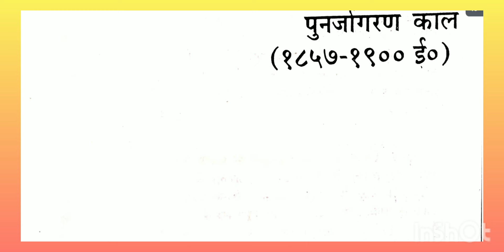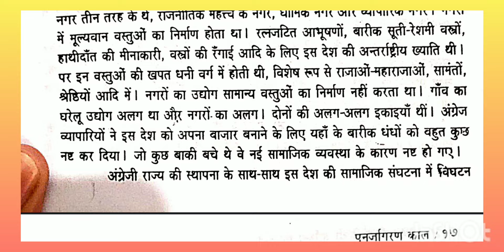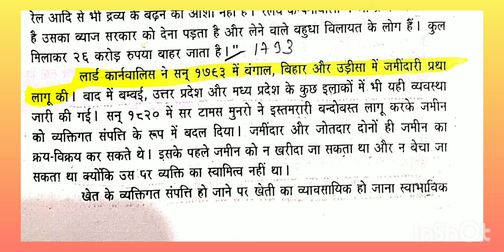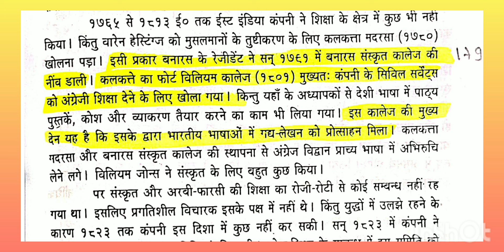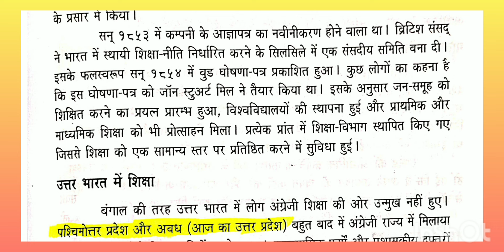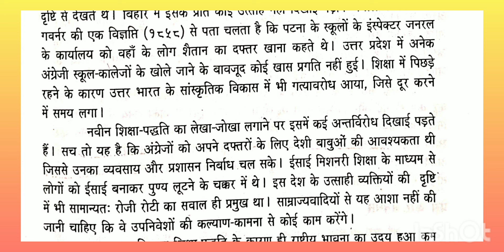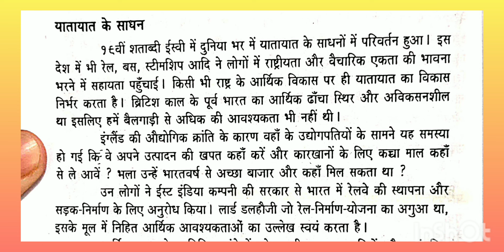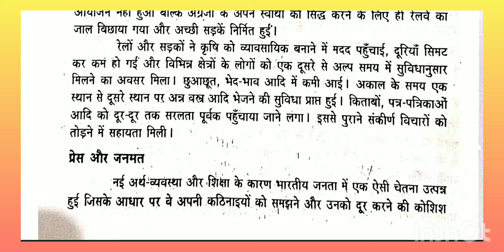पुनर्जागरण काल / आधुनिक हिंदी साहित्य का इतिहास / बच्चन सिंह / PART 2 / UGC NET JRF HINDI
भूमिका / आधुनिक हिंदी साहित्य का इतिहास /  बच्चन सिंह / PART 1 / UGC NET JRF HINDI / TGT PGT EXAM
हिंदी साहित्य का दूसरा इतिहास
HINDI sahitya ka itihas
Aadhunik hindi sahitya ka itihas
Aadhunik hindi
Aadhunik sahitya
भारतेंदु युग
द्विवेदी युग
छायावाद युग
छायावादी कवि
बच्चन सिंह का इतिहास ग्रन्थ अध्यन
बच्चन सिंह की बुक Reading
Hindi sahity ka itihas doc nagendr
बच्चन सिंह इतिहास ग्रन्थ
हिंदी साहित्य आधुनिक काल
पुनर्जागरण काल / आधुनिक हिंदी साहित्य का इतिहास / बच्चन सिंह / PART 1 / UGC NET JRF HINDI
बच्चन सिंह